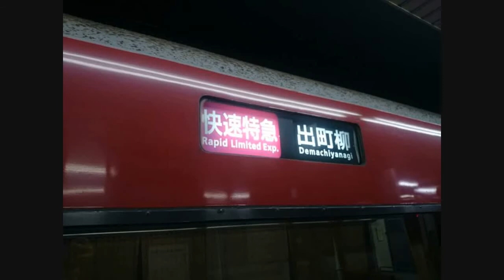京阪 2011年5月28日ダイヤ改正前 A1804Z 快速特急出町柳行き 淀屋橋→出町柳自動放送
2011年5月27日撮影
ケータイでの録音のため低音質です。
京阪電車2011年5月28日ダイヤ改正前に収録した、列車番号 A1804Z 快速特急出町柳行き自動放送と走行音です。

今の洛楽の停車駅になる前なので中書島と丹波橋にも停車します。

ダイヤ改正前の快速特急の写真が無かったので違う写真を使用しています。